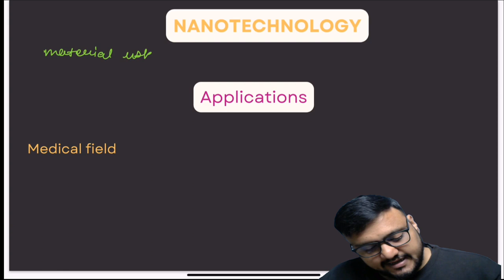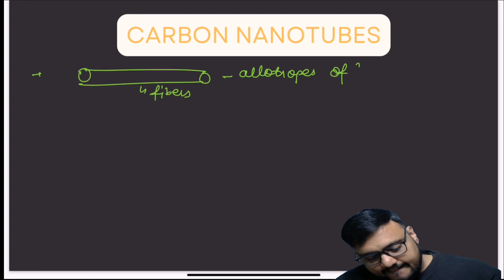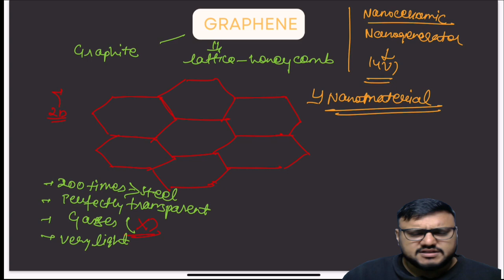SCIENCE AND TECHNOLOGY||LECTURE 21|NANOTECHNOLOGY|| FULL COURSE